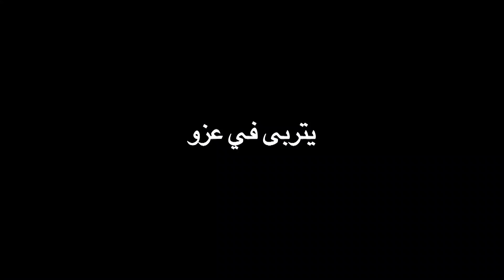ساعة كاملة من الضحك الهستيري المتواصل مع أسطورة الكوميديا محمد هنيدي 😂